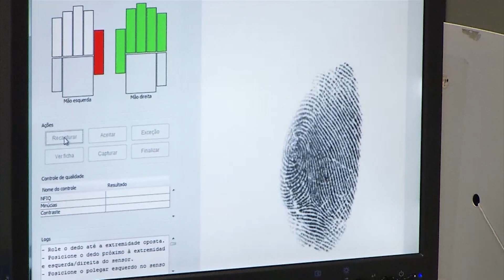Eleições 2018 - Biometria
Você sabia que nem todos os municípios de Minas Gerais terão o sistema de biometria nessas Eleições 2018?